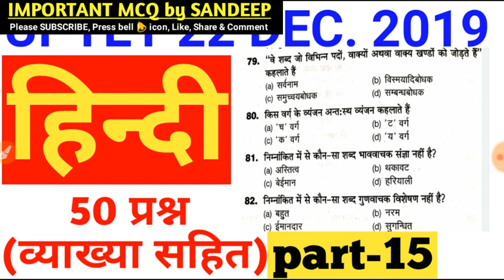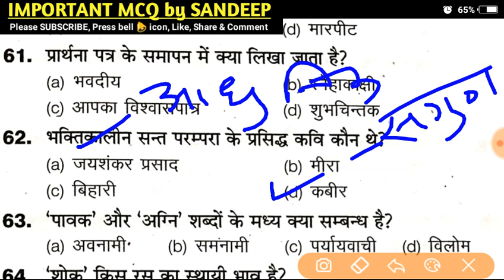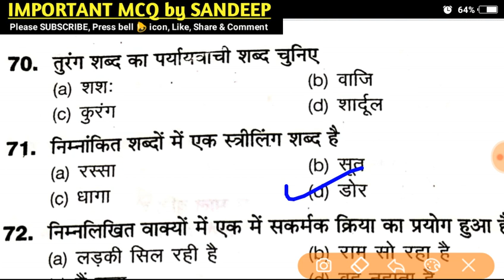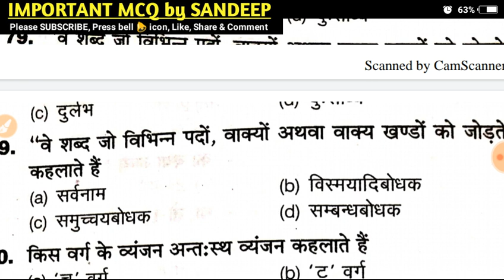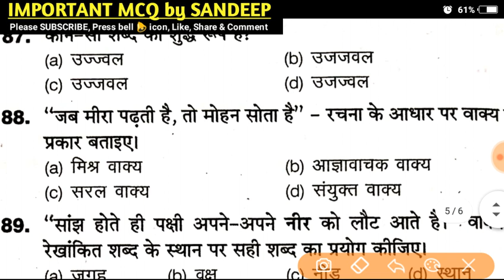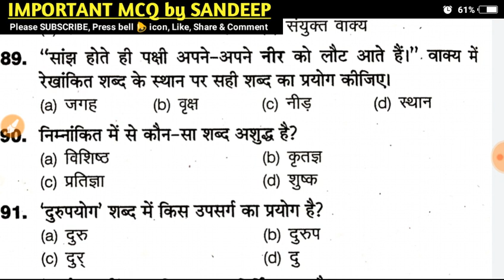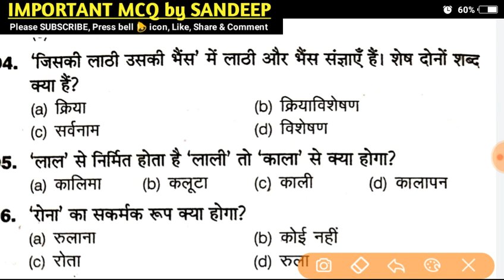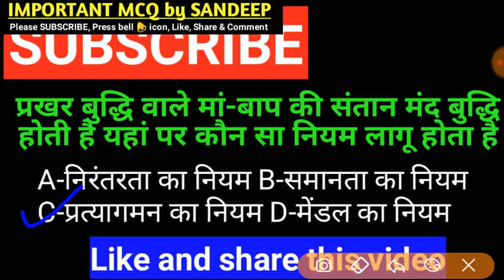हिंदी के v.v.imp. 50 प्रश्न (व्याख्या सहित) UPTET, CTET, शिक्षक भर्ती, UPSSSC, UPP ,लेखपाल [HINDI]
हिंदी के v.v.imp. 50 प्रश्न (व्याख्या सहित)
UPTET_2019 , CTET, शिक्षक भर्ती, UPSSSC, UPP ,लेखपाल

➡विटामिन के रासायनिक नाम और उनकी कमी से होने वाले रोग याद करने की ट्रिक और सम्बन्धित प्रश्न -

uptet 2019 ki preparation
uptet 2019 bal vikas
uptet 2019 bal vikas evam shikshan vidhiya
shikshan vidhiya
uptet ki full taiyari
uptet ke important questions
uptet coaching classes
uptet previous paper
uptet important question answer